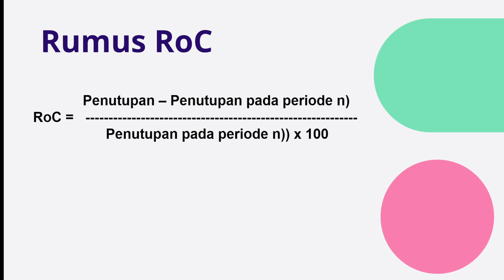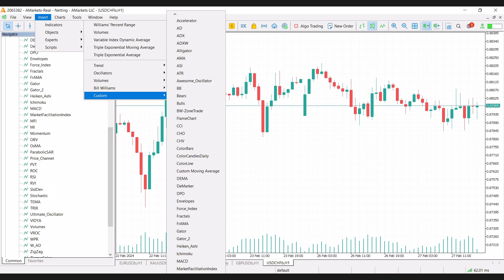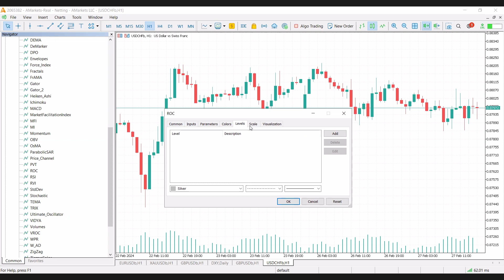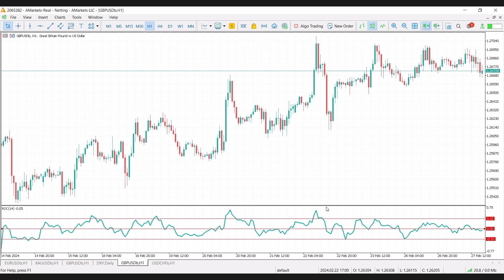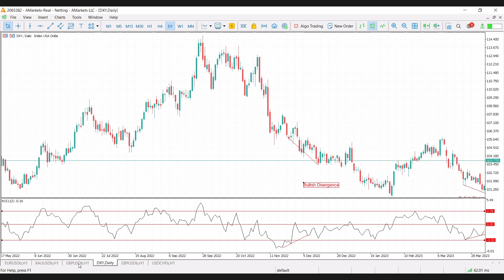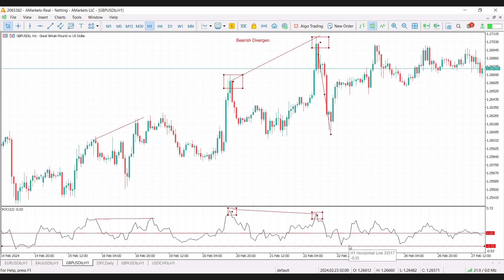Mengenal Indikator Rate Of Change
Edisi Edukasi AMarkets kali ini akan membahas tentang pemahaman serta penggunaan Rate of Change (RoC). Hal ini sangat perlu di pahami agar seorang trader dapat memahami sebelum masuk ke dunia trading. Penjelasan dari video edukasi ini sangat dibutuhkan terutama untuk trader pemula yang baru mengenal akan dunia trading